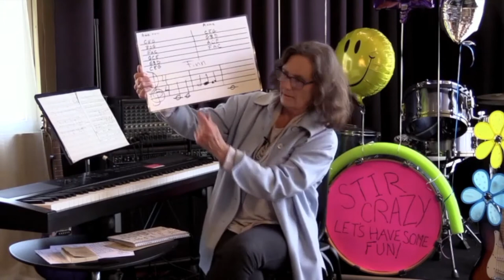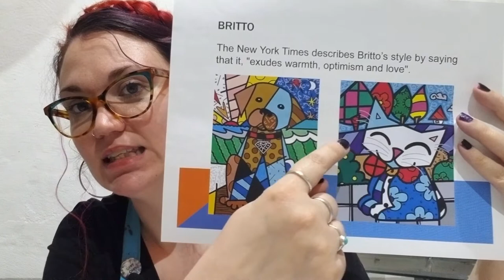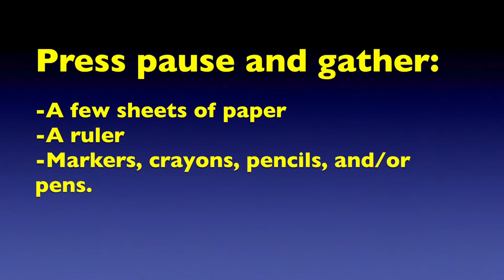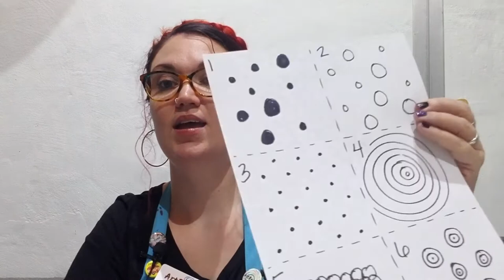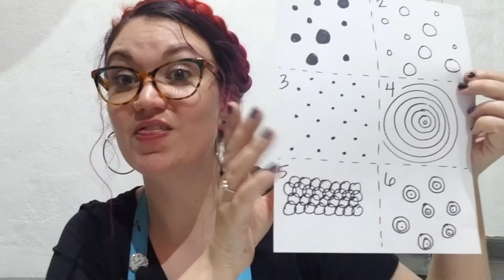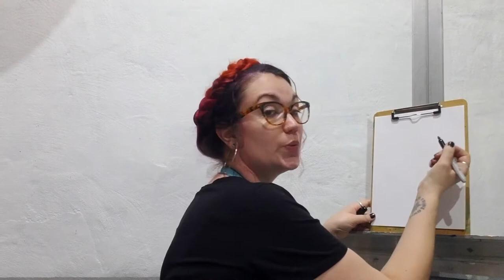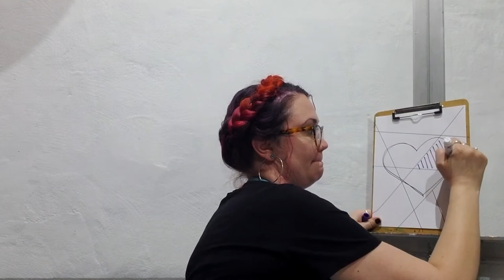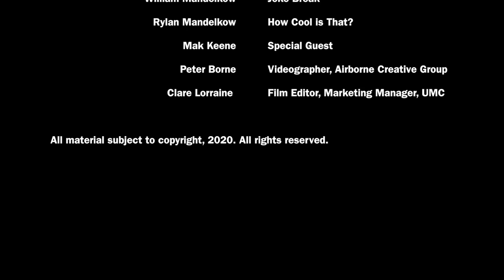Stir Crazy Episode 5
Welcome to Stir Crazy! This learning program for elementary aged children was initially created to keep kiddos engaged in learning while staying home from school, per the Coronavirus sheltering orders. Music and art are used to teach subjects such as letters, spelling, writing, reading, math, history, and more. Join in the sing-a-long, enjoy the joke breaks, and have FUN learning and creating.

Stir Crazy is a production of Universal Music Centers and stars Executive Director and professional musician Mike Arturi, and professional musician and schoolteacher Susan Forsythe. Special guests include Megan Seeland, Red Wing Public Library Children's and Teens Librarian, and ArtReach Executive Director Anna Ostendorf.  This project was generously funded by the Annesco Project Fund.